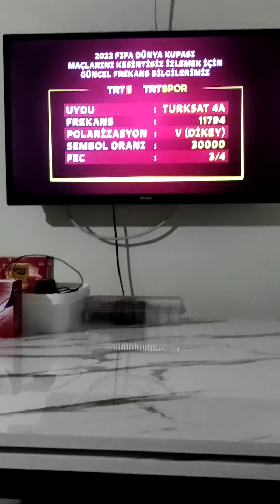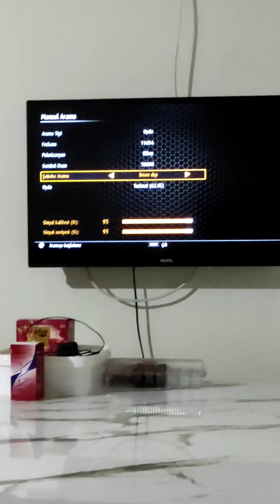TRT 1 FREKANS AYARLAMA KESİN ÇÖZÜM. DÜNYA KUPASINI KAÇIRMA!!!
Tatavaya gerek yok 1 dakikada anlatıyorum. Normalde video çeken biri degilim uyuz oldum uzun uzun anlatıyor hiçbir şey de anlatmıyor salak herifler basit şekilde anlatıyorum. Dünya kupasından eksik kalmayın.

Duyma engeli olan arkadaşlar için ;

Kumandada menü tuşuna bas kurulum seçeneğine gel sonra manuel arama veya elle arama seçeneği gözükür oraya tıkla TRT'nin önerdiği verileri yaz videoda var zaten. Sonra arama etkin de kanallar gelsin. şimdiden iyi seyirler bir duanızı alırım çok hastayım.